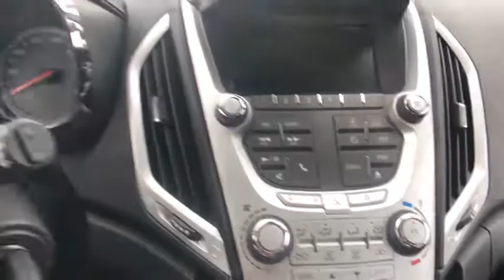2015 GMC Terrain San Antonio, Houston, Austin, Dallas, Universal City, TX C191331C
2015 GMC Terrain

Gunn Chevrolet
12602 IH 35 North

2015 GMC Terrain SLSan Antonio, Bexar, Shertz, Selma, Hill Country, Texas 78154.Odometer is 16719 miles below market average! 22/32 City/Highway MPG Awards:* 2015 IIHS Top Safety Pick * 2015 KBB.com Brand Image AwardsThank You for shopping with Gunn! We would like to welcome you to a much better way of doing business. Our objective is to provide the highest quality service with our haggle-free One Simple Price method for purchasing new and used vehicles. Customer satisfaction guides our business. We pride ourselves in transpearancy, honesty, and conducting business with real numbers and not the confusing shell game that most dealers play!! Come in where you can relax and enjoy the process without fear of somebody trying to get into your pocket! Give us a Call today and schedule a demonstration drive!